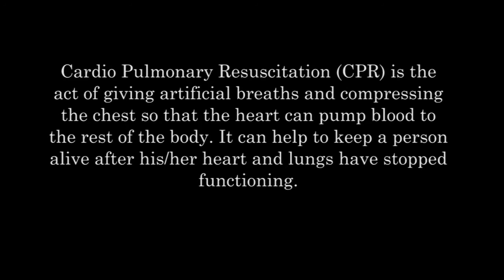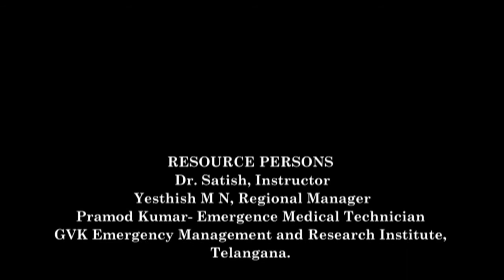Centre for Disaster Management , ATI Mysuru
Learn CPR- Save a Life, Centre for Disaster Management
, ATI, Mysuru
Cardio Pulmonary Resuscitation (CPR) is the act of giving artificial breaths and compressing the chest so that the heart can pump blood to the rest of the body. It can help to keep a person alive after his/her heart and lungs have stopped functioning.